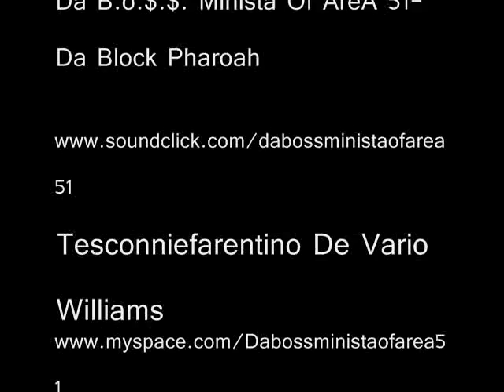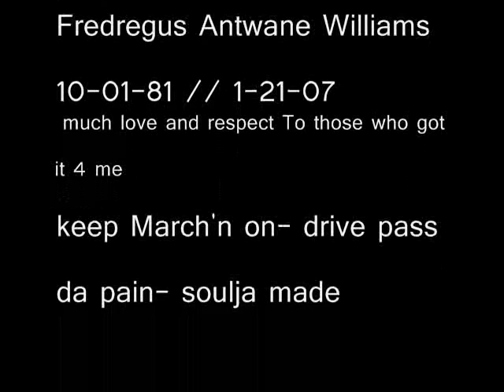Da BoSS Minista of AreA 51- March'n On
Anotha HooD Made Video put to getha with Windows movie creator so nah nigga it aint no mainstream video...means no video bytches, no cars, no crowds just me and my damn self name of track is "March'n On" from my underground Mixtape BAMA BRED Vol 2s